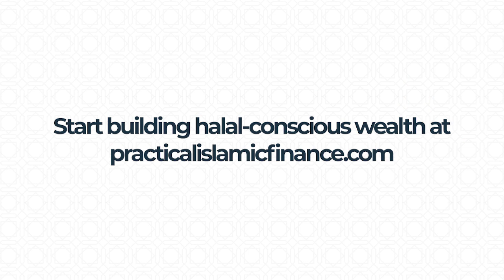Blockchain, Islamic Finance and Zakat with Hazik Mohamed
In this video we covered:
Why Islamic economics makes sense as a solution for many modern problems as well as practical applications of blockchains and its potential use in Zakat, Waqf, and Currency creation.

FREE STUFF

► Follow halal-conscious investment portfolios, investment insights, Buy/Sell/Hold list, and other exclusive content by becoming a PIF member

► Get a free Unlimited trial to research stocks easily using Simply Wall St.

Anything you hear in this video is an opinion. It is not personalized financial advice. Make sure you do your own due diligence before making any investment decisions.